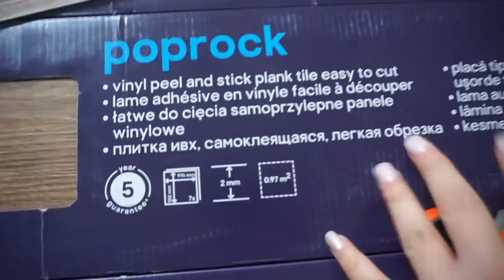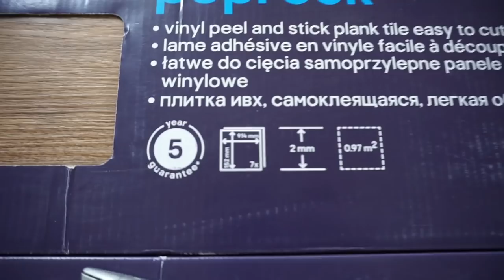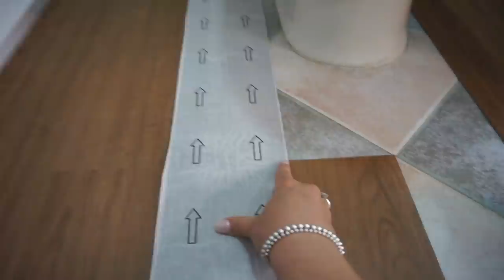REFORMA SIN OBRAS - Cómo PONER suelo AUTOADHESIVO ✅ LAVANDERÍA (PARTE 1) //HelenaGarcía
Hola, gente¡¡¡ en el vídeo de hoy os enseño como poner suelo autoadhesivo en lamas, paso a paso sin OBRAS y para que te dure mucho tiempo, incluso en zonas de humedad como lavandería y baño, espero  os sea útil y si es así no olvides dejar un dedito arriba y SUSCRIBETE AL CANAL¡¡¡ para no perderte las siguientes reformas¡¡¡